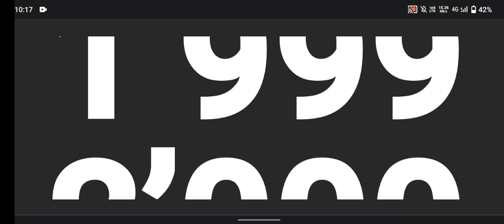live complete 2k subscribers❤️